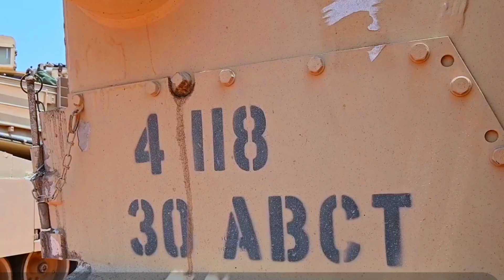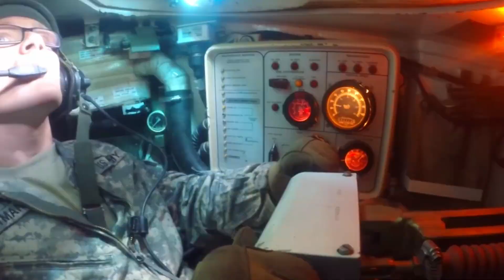M1E3 Abrams The Dominant Force in the Light Tank Class on Today’s Battlefield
The U.s. Army Is Revolutionizing Armored Warfare With The Development Of The M1e3 Abrams, A High-tech, Lightweight Variant Of Its Iconic Tank. Designed In Collaboration With General Dynamics Land Systems, The M1e3 Will Focus On Agility, Survivability, And Cutting-edge Capabilities To Address The Challenges Of Modern Combat. This Next-generation Tank Aims To Reduce Its Weight Significantly From 73 Tons To Under 60 Tons, Achieved Through Innovative Design Elements Like Hybrid Power Trains, Optionally Manned Turrets, And Advanced Materials. Key Features Will Include Autoloaders For Streamlined Operations, Silent Drive Capabilities For Stealth, And Integrated Active Protection Systems To Counter Threats Effectively. These Advancements Align With The Army’s Broader Strategy To Create A Cohesive And Technologically Advanced Armored Fleet.

The M1e3 Represents A Transformative Shift From Traditional Upgrade Approaches, Prioritizing Mobility And Adaptability Over Incremental Enhancements. By Synchronizing Its Timeline With The Xm30 Mechanized Infantry Combat Vehicle, The Army Envisions Fielding A Unified, Modernized Force By The Late 2020s. This Collaborative Effort Underscores The Army’s Commitment To Maintaining Its Dominance On The Battlefield, With The M1e3 Poised To Set A New Benchmark In Armored Warfare. Combining State-of-the-art Technology With Strategic Innovation, The M1e3 Abrams Is Not Just An Evolution Of The Tank But A Reinvention Of Its Role In 21st-century Military Operations.